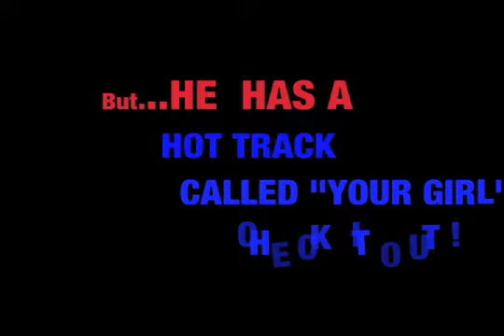Interview w/ Starcyde Ent. Artist Charli!